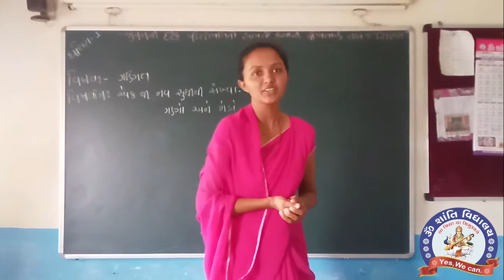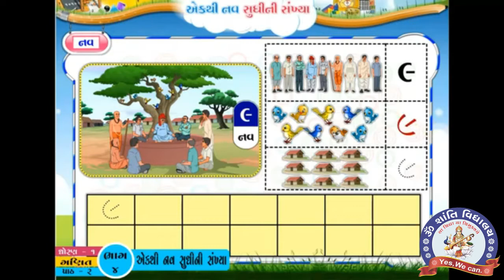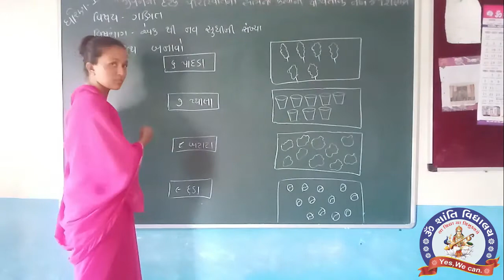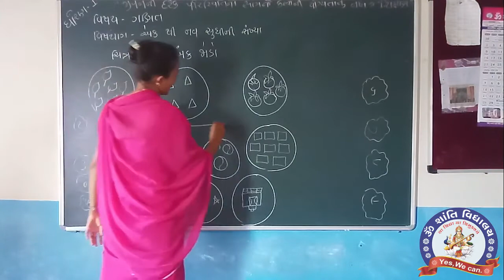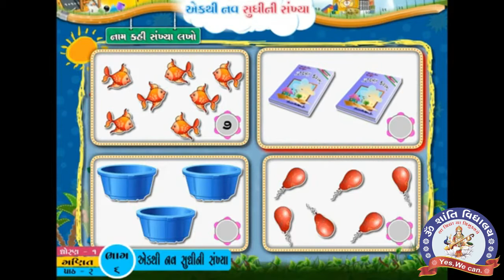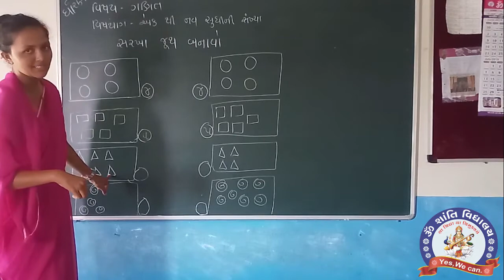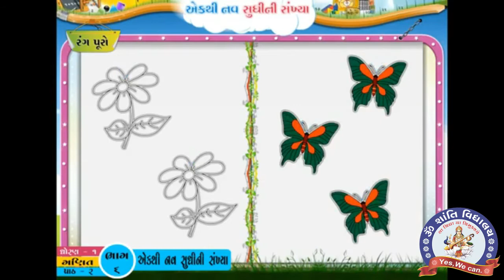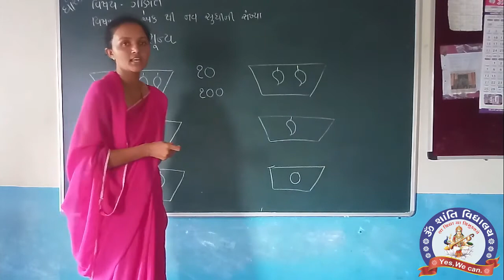STD 1 Maths Chap 2 Part 2